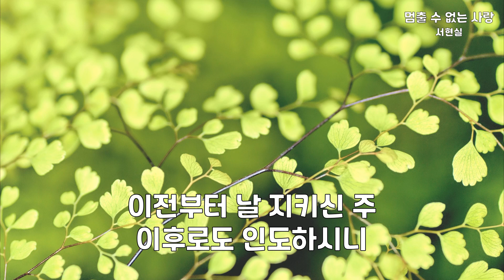멈출 수 없는 사랑 | 서현실 | 3번듣기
멈추지 않네 나를 향한 그 사랑
천년을 흘러 나에게 오셨네
지친 날 위로하시고
영원한 사랑을 심으셨네

세상의 처음부터 시작된 사랑
상한 영혼 찾으시고
값 없이 그 사랑 부으시네

사랑하시네 죽기까지 사랑하셨네
십자가 그 사랑 내 맘에 넘치네
부르시네 무뎌진 나의 마음
신령한 비밀을 내게 보이시네

멈추지 않네 나를 향한 사랑
자신을 버리고 날 살리신 그 사랑
멈출 수 없네 끝없는 사랑
바람 불어도 내 맘 흔들려도
그 사랑은 멈추지 않네

험한 폭풍우 속에서도
성난 파도 밑 걸을 때도
나 이제 두렵지 않네
이전부터 날 지키신 주
이후로도 인도하시니
나 오직 주만 의지하리